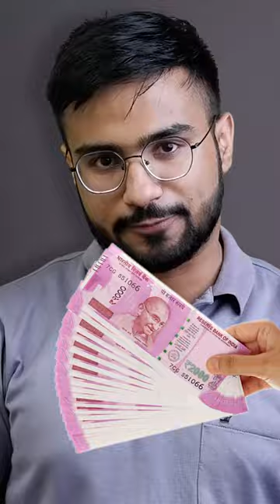Helping the Dead?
Shalu Saini, the messiah of unclaimed corpses, busts the myth: Muzaffarnagar social worker performed last rites of another unclaimed corpse, an inspiration to men too